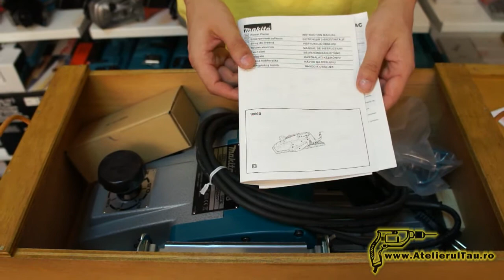Makita 1806B - Rindea electrica, 1200 W, 170 mm - Prezentare completa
Makita - 1806B - Rindea electrica, 1200 W, 170 mm, cutite reascutibile, valiza lemn

Clasa de utilizare: Profesionala
Garantie persoane juridice: 12 luni
Garantie persoane fizice: 24 luni